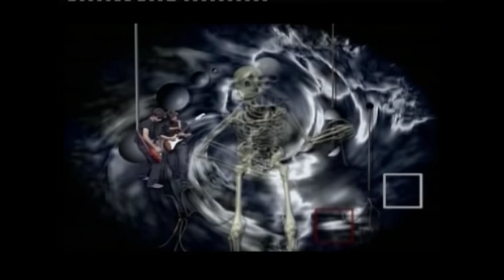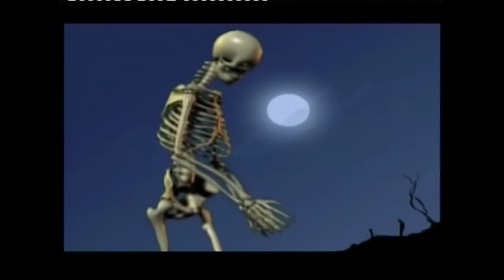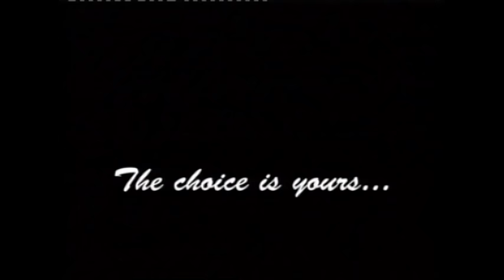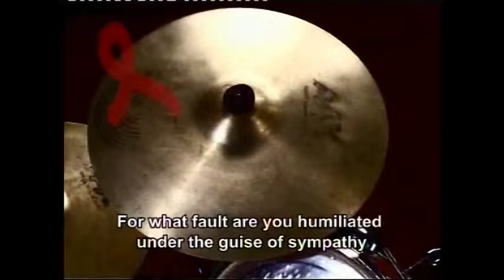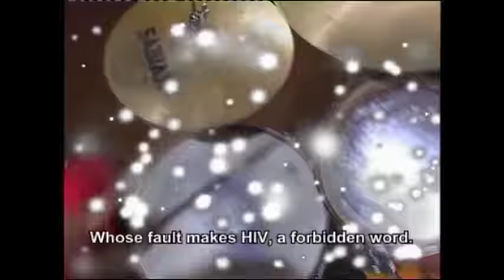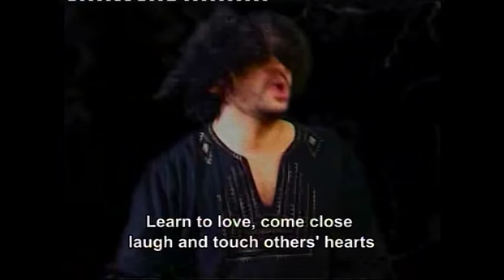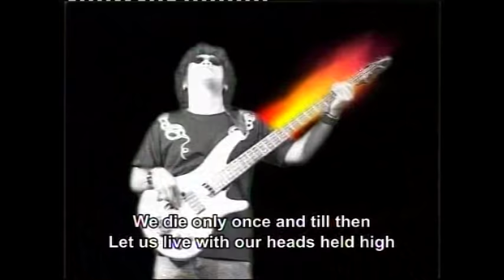Fossils Nostalgia | Videos made between 1998 - 2006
Some old nostalgic videos put together in one video.
Aupodartho | 2006 | Trittiyo Biswo | 2006 | Chhaal | 2005 | Dyakho Manoshi 2003 |  Neel Rong 1998 | Aeka Nauo | 2006 |